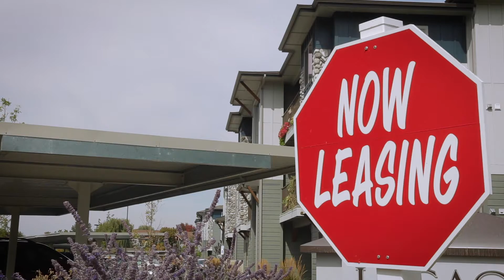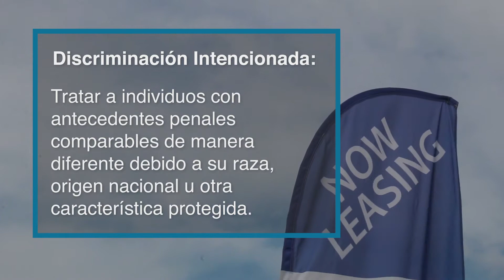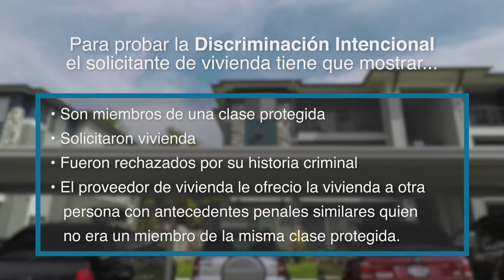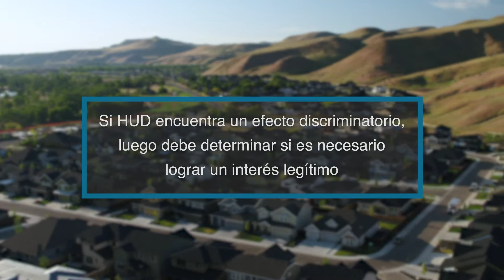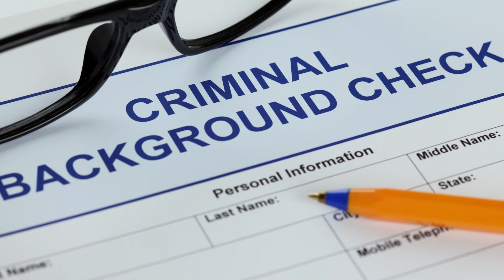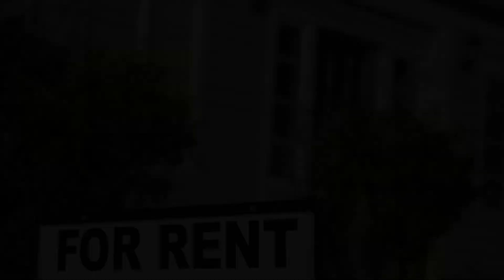Ley de vivienda justa y antecedentes penales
La Ley de Vivienda Justa es una ley federal que se promulgó para proteger a los inquilinos, compradores y propietarios de viviendas de la discriminación. Este video cubre cómo la Ley de Vivienda Justa trabaja para proteger a las personas con antecedentes penales de la discriminación en la vivienda.

The Fair Housing Act is a federal law that was enacted to protect renters, buyers, and homeowners from discrimination in housing. This video covers how the Fair Housing Act works to protect people with criminal histories from housing discrimination.